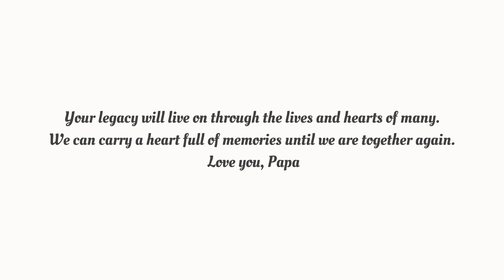Papa Atong’s 40 days ❣️